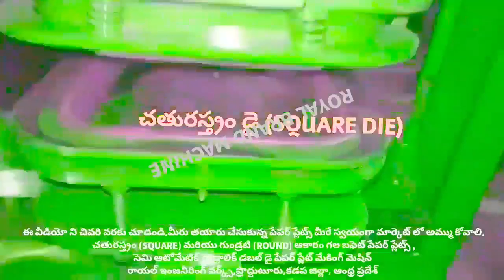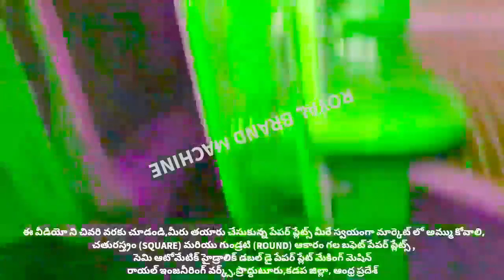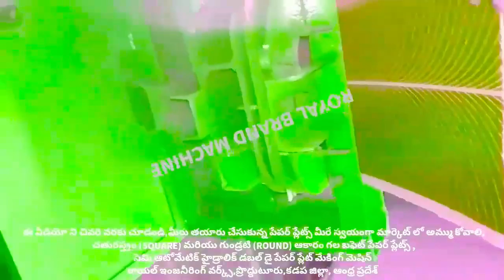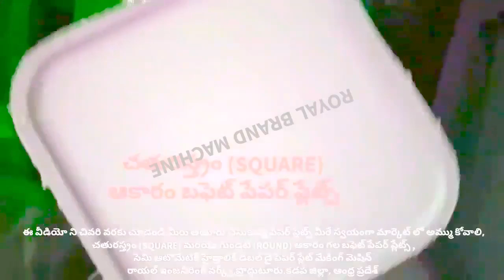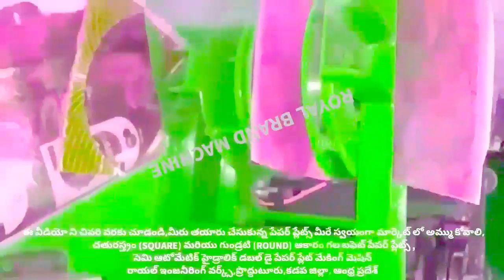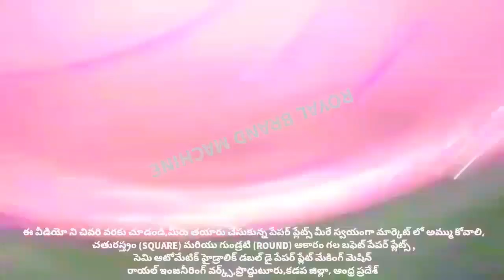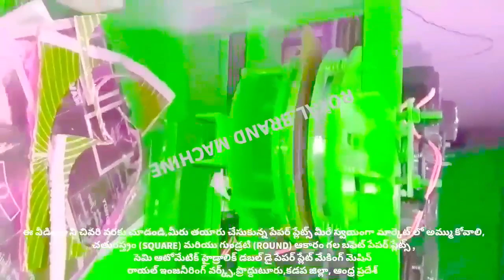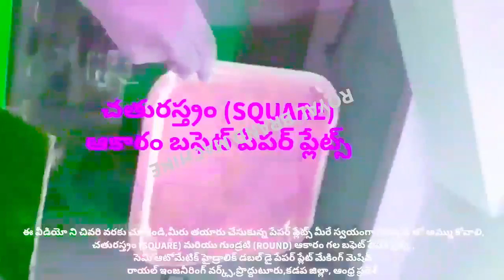MAKING COST OF CIRCLE BUFFET PAPER PLATE AND SQUARE BUFFET PAPER PLATE,HYDRAULIC DOUBLE DIE MACHINE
For
PRODDATUR
YSR (KADAPA) DISTRICT
ANDHRA PRADESH
INDIA

2020 SMALL SCALE INDUSTRIES/INDUSTRY BUSINESS/FACTORY/COMPANY/IDEAS/PLAN/DETAILS/INFORMATION IN TELUGU,
12/12 13/13 14/14 12×12 13×13 14×14 12 BY 12 13 BY 13 14 BY 14 RAW MATERIALS/PAPER PLATE SHEETS/PRICE/COST/RATE/DETAILS/INFORMATION,

2020 SMALL SCALE INDUSTRIES/INDUSTRY BUSINESS/FACTORY/COMPANY/IDEAS/PLAN/DETAILS/INFORMATION IN TELUGU,
12/12 13/13 14/14 12×12 13×13 14×14 12 BY 12 13 BY 13 14 BY 14 RAW MATERIALS/PAPER PLATE SHEETS/PRICE/COST/RATE/DETAILS/INFORMATION,

2020,SMALL SCALE,INDUSTRIES,INDUSTRY,BUSINESS,FACTORY,COMPANY,IDEAS,PLAN,DETAILS,INFORMATION,TELUGU,
12/12 13/13 14/14 12×12 13×13 14×14 12 BY 12 13 BY 13 14 BY 14 RAW MATERIALS Size PAPER PLATE SHEETS,